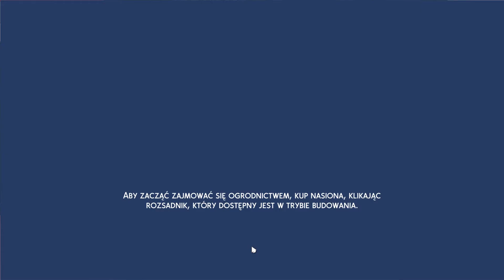Sims 4 Gilmorki sezon II #17 świętujemy otwarcie restauracji!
Restauracja, już działa, przyjmujemy pierwszych klientów i robimy ompreze dla znajomych z okazji otwarcia.

Zapraszamy!